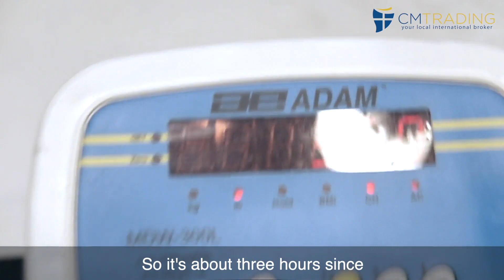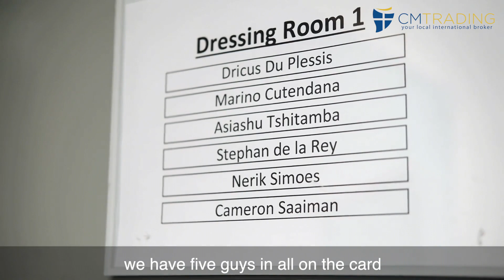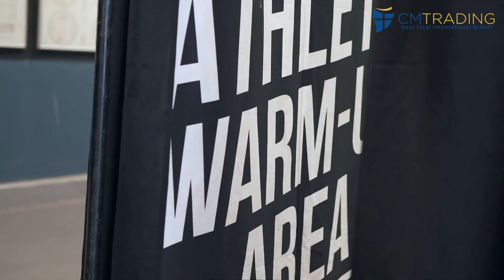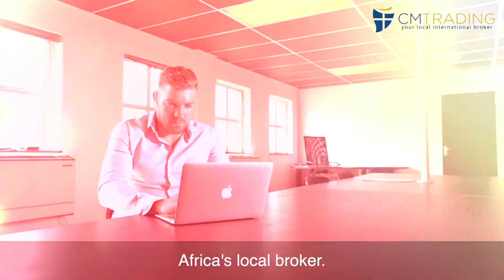CM Trading BackingTheChampion - Ep 5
It's the biggest fight of the year with EFC 83, Dricus Du Plessis vs Brendan Lesar. Get a behind the scenes view from Dricus' camp in the lead up to the encounter, and what goes down in this middleweight title showdown.